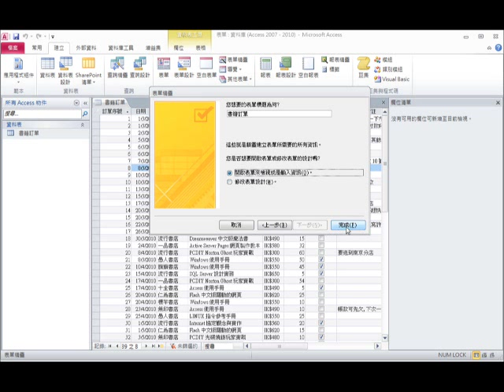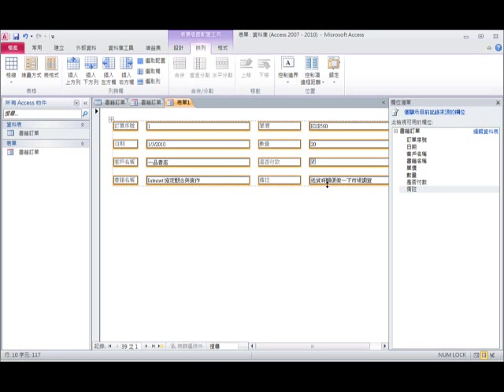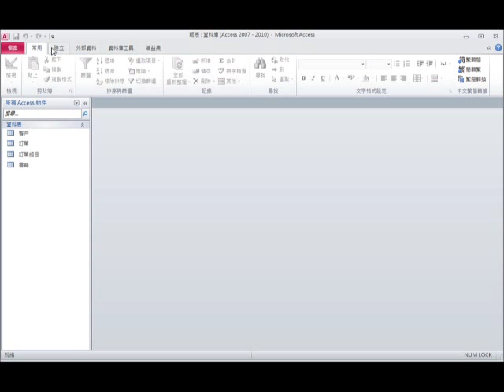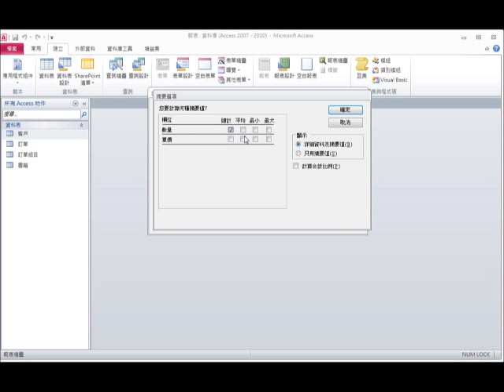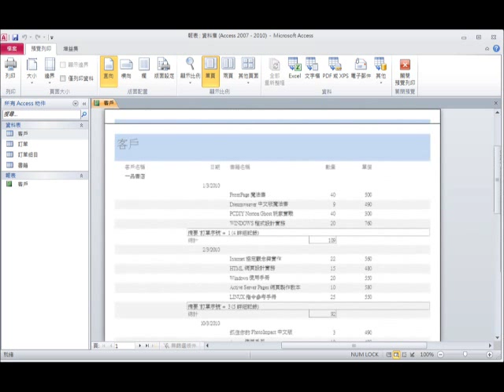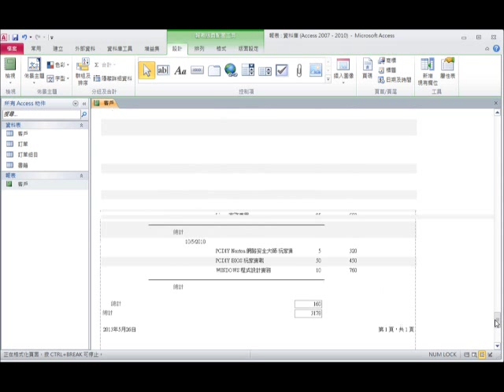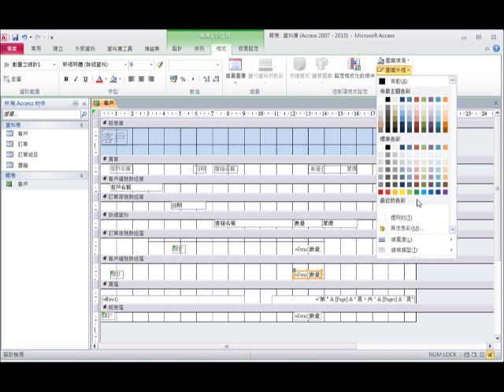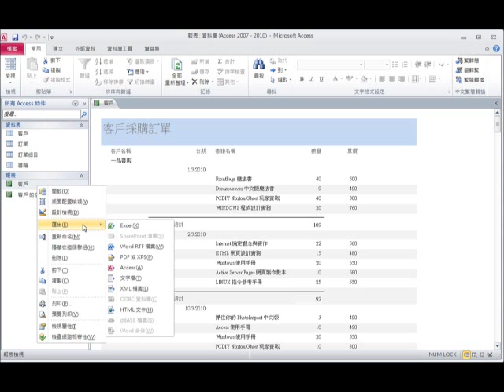ACCESS表單及報表示範17008 (粵語)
ACCESS2010-表單及報表示範。